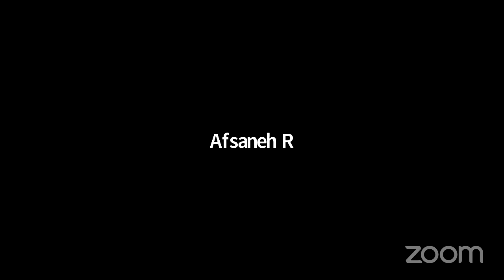Documenting "No Friend but the Mountains: Writing from Manus Prison" on WhatsApp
Behrouz Boochani is a Kurdish Iranian writer, journalist, filmmaker and human rights defender who had been imprisoned on Manus Island for over six years. He became one of Australia's most celebrated writers after his book No Friend but the Mountains: Writing from Manus Prison won the prestigious Australian literary award, the 2019 Victorian Prize for Literature.

Behrouz wrote this book, continued his journalism and documenting of abuses while under some of the most extreme conditions. Using his mobile phone, WhatsApp, Facebook, and Twitter accounts, he exposed the systematic torture of refugees banished by the Australian Government. The Australian government’s methods of blocking information from Manus varied throughout the years: it included making it illegal for staff and aid workers who worked on the island to bring out information about the conditions of these refugee prisons.

During his six and a half years of imprisonment Boochani smuggled out writing and film in order to document an important phase in the history of migration to Australia. His book foregrounded the experience of displacement, exile, imprisonment and demonstrated resistance in the face of the highest levels of power. His collaborator and translator, Omid Tofighian, worked with Behrouz and other supporters to gather this information and document abuses and write this book – via a variation of text messages smuggled out of the Island.

Moderated by Afsaneh Rigot, this talk will provide insight into their story and highlight Behrouz’s asks from the digital rights community in supporting other Manus prisoners, and those in similar context. How can we hold governments and corporations implicated accountable for massive human rights abuses and what our community could do to support their work?  With increasing incarceration of refugees, we must widen these discussions from the lived-experience of activists such as Behrouz Boochani who can teach us so much about methods of resistance.

Host: ARTICLE 19; Berkman Klein Center for Internet & Society at Harvard University